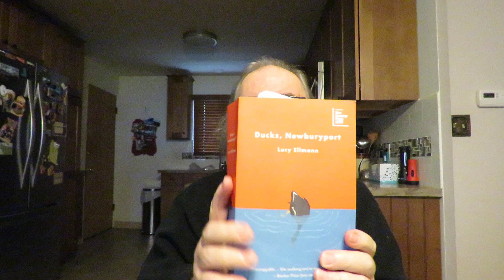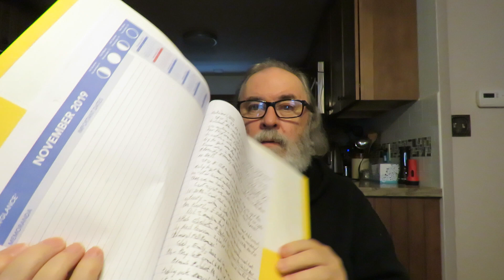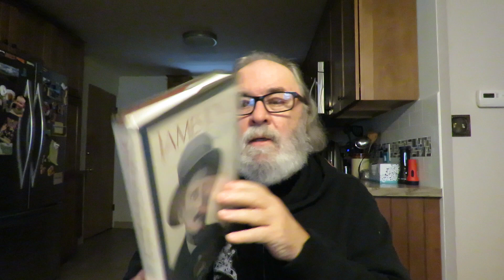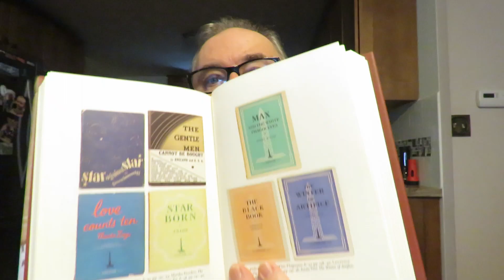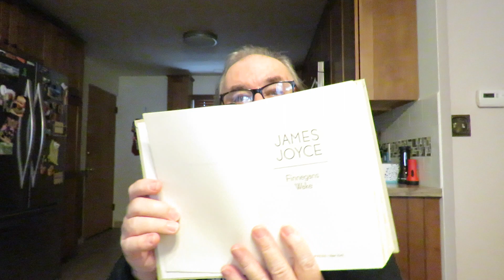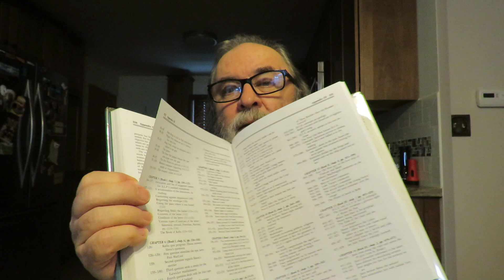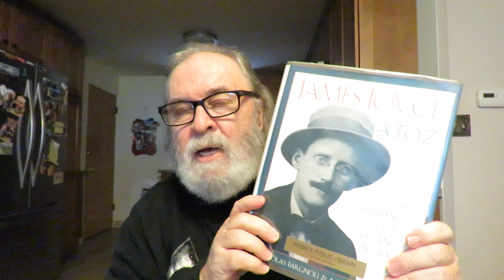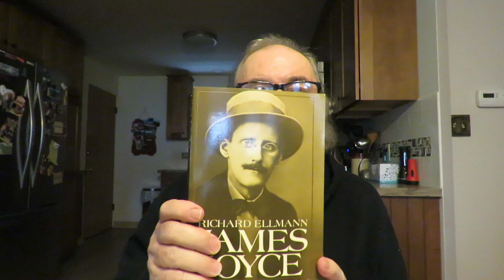Tuesday Reads & James Joyce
This video came to an abrupt ending because I discovered after an hour this camera automatically shuts off. Hope you are all doing well and will respond to your comments soon. peace

'Obelisk: A History of Jack Kahane and the Obelisk Press' by Neil Pearson

'Finnegans Wake' by James Joyce

'James Joyce: A Critical Introduction' by Harry Levin [The Makers Of Modern Literature]

'James Joyce' The First Revision of the 1950 Classic biography by Richard Ellmann

James Joyce A To Z-The Essential Reference To The Life And Work' A. Nicholas Fargnoli & Michael P. Gillespie

'Sontag: Her Life And Work' biography by Benjamin Moser

'My Life & Loves' Autobiography by Frank Harris

'Frank Harris: The Life And Loves Of A Scoundrel' biography by Vincent Brome

'Finnegans Wake' by James Joyce [Penguin Books 1978 paperback edition]

'Finnegans Wake' by James Joyce [The Viking Press 1958 hardback edition]

'Finnegans Wake' by James Joyce Centennial Edition [The Viking Press 1984 hardback edition]

'Finnegans Wake' by James Joyce (Embodying all author's corrections) [A Viking Compass Book 1973 paperback edition]

Waywords and Meansigns-Recreating Finnegans Wake [in its Whole Wholume] James Joyce's 'Finnegans Wake' set to music unabridged-